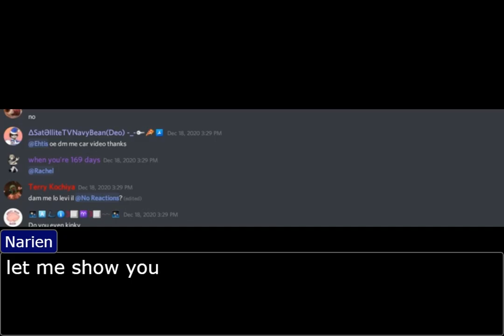Beans, Mafia and Turnabout Part 2 (objection.lol)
beans beans beans.